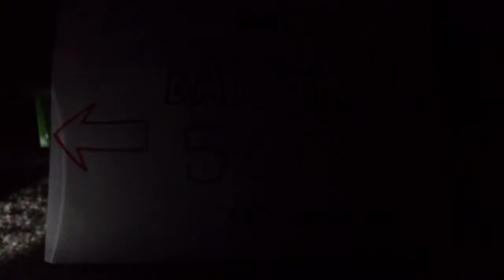NASCAR cool crank it up vid